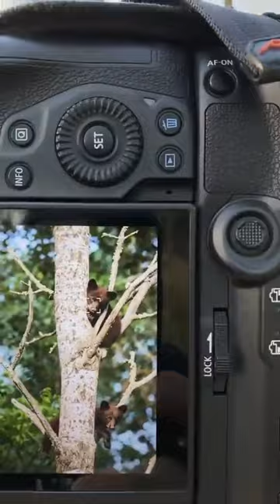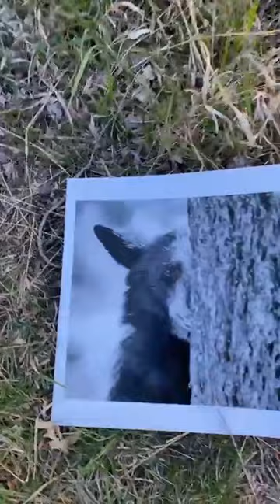Black Bears Photography Workshop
I am feeling incredibly grateful and moved to be able to share with you all about the Walking with Black Bears photo workshop in June 2023. It will be an absolutely unforgettable experience that touched my heart in many ways.

As we hike through the breathtaking Northwoods of Upper Minnesota, we will be privileged to observe and photograph these magnificent creatures in their natural habitat. We can witness the grace and power of the black bears as they go about their daily lives, foraging for food, playing with each other, and taking care of their cubs.

But what makes this experience truly special is the sense of connection and community that we all share. We are a diverse group of people from all walks of life, but we come together with a shared love and respect for nature and wildlife.

I will never forget the moments of awe and wonder from last year's Black Bear workshop as we watched a mother bear tend to her cubs or as we saw a young bear playfully climbing a tree. And I will never forget the incredible friendships that were forged during this workshop, as we all shared our passion and enthusiasm for photography and for the natural world.
I will carry this experience with me always, and I look forward to sharing more adventures like this with all of you in the future.